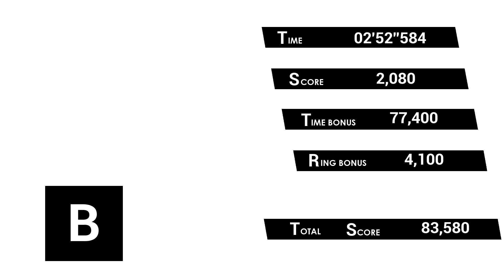Sonic Omens part 3 (No Commentary)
This is a fanbase game not an official game by SEGA.